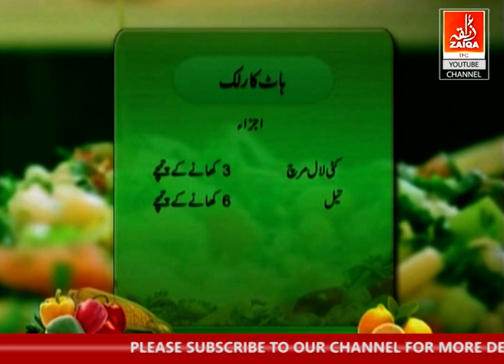Fried Rice | Mix Vegetable Rice Recipe | Chicken Hot Garlic Sauce Gravy with Fried Rice | ZAIQA TV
Chicken Hot Garlic Sauce Gravy with Chicken Fried Rice has a spicy and very unique taste do get your hands on this recipe and share it with all your family and friends member and do provide me your valuable and important feedback...
Chicken fried rice at home. hot garlic sauce recipe in hindi. into chinese platter recipe. how to make chinese combo recipes at home. hot garlic sauce chicken. restaurant style hot garlic sauce fried rice in urdu. indian style chinese recipes video. hot garlic sauce kaise banta hai. hot garlic sauce with vegetables. kids favorite fried rice. combo fried rice with gravy. combo indo chinese. combo rice with gravy. chicken fried rice hot garlic sauce combo. desi chinese combo. desi fried rice. hot garlic sauce desi recipe.

All ingredients in the pinned comment